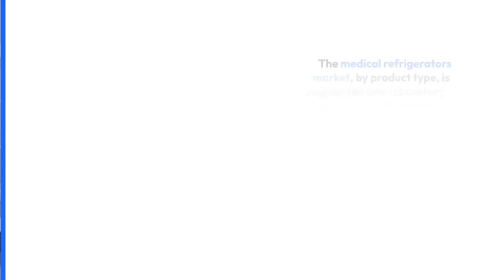At 5.8% CAGR, Medical Refrigerators Market to Reach USD 6,499.18 Million by 2028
According to our new research study on “Medical Refrigerators Market Forecast to 2028 – COVID-19 Impact and Global Analysis – by Temperature Control Range, Product Type, Design Type, End User, and Geography,” the medical refrigerators market is expected to grow from US$ 4,665.97 million in 2022 to US$ 6,499.18 million by 2028; it is estimated to record a CAGR of 5.8% during 2023–2028. The medical refrigerators market growth is attributed to key driving factors such as increasing demand for blood and blood components, technological advancements in medical refrigerators, and growing R&D activities to introduce new drug compounds. However, growing use of refurbished equipment and high costs associated with ultra-low temperature freezers are restricting the medical refrigerators market growth.

Strategic Insights:
 - In June 2022, Haier Biomedical launched the DW-86L828ST new-generation ULT freezer. The DW-86L828ST new-generation ULT freezer is integrated with TwinCool, frequency conversion, and hydrocarbon energy-saving technologies. Haier Biomedical continues to upgrade its products and solutions to meet different market demands, creating the best user ecology—a 'zero distance to customer' experience.
 - In July 2021, Thermo Fisher Scientific launched new general-purpose laboratory refrigerators and freezers. Thermo Scientific TSG Series-general purpose laboratory refrigerators and freezers have been designed to consistently protect general research and clinical materials, with temperatures that address short- and long-term storage requirements, including COVID-19 vaccines.
 - In February 2021, Godrej Appliances, a part of the Godrej & Boyce Group, launched specially refrigerated mobile vans and ultra-low temperature freezers to help transport COVID-19 vaccines in India.
 - In February 2021, Follett Products, LLC and PHC Corporation of North America (PHCNA) announced a partnership. They sold the PHCbi line of ultra-low temperature (ULT) freezers, pharmaceutical-grade refrigerators, and biomedical freezers to Follett’s healthcare customers. These products will be offered alongside Follett’s existing high-performance refrigerators, freezers, and ancillary products.
 - In April 2020, Thermo Fisher Scientific signed a partnership agreement with DKSH to distribute its Revco RDE Series Ultra Low Temperature (ULT) freezers. This agreement mainly focuses on the clinical sector.